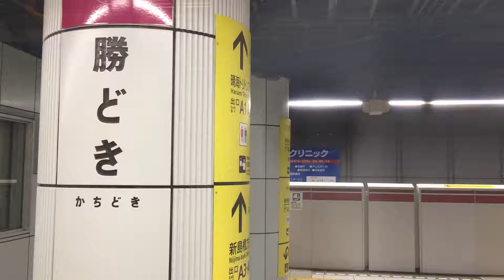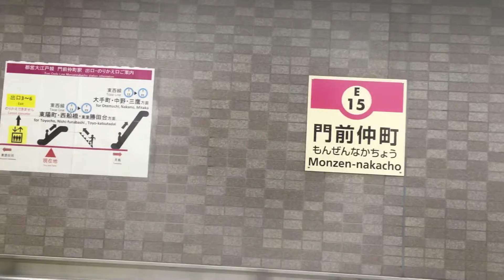都営地下鉄(大江戸線) 車窓 勝どき→月島・門前仲町/ 新宿520頃発